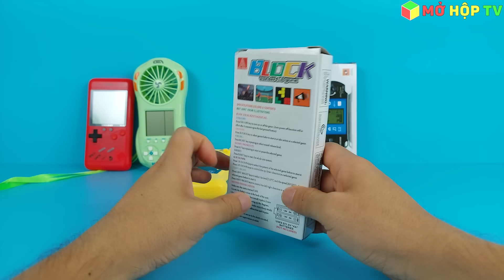Tổng Hợp Máy Chơi Game Xếp Gạch Kèm Quạt Mini, Màn Hình Lớn Đủ Kiểu Dáng | Mua Hàng Online Trên Mạng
Hôm nay mình sẽ tổng hợp 5 loại máy chơi game xếp gạch được bán rất nhiều trên mạng, đây là những dòng máy huyền thoại, nó đã có mặt ở trên thị trường từ 20 đến 30 năm trước. Và tới ngày hôm nay, những loại máy cổ điển này thì vẫn còn thịnh hành, được bán và khá nhiều người chọn mua về để trải nghiệm các games kinh điển. Cám ơn vì đã xem.